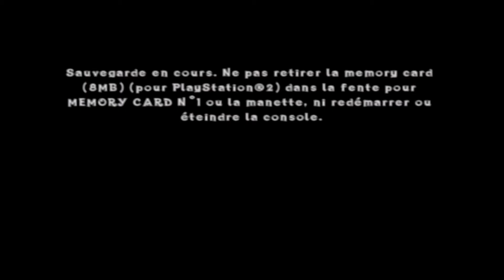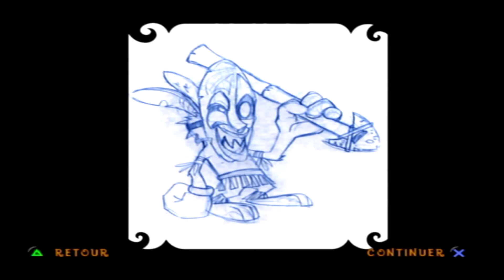Crash of the Titans-Ep.14-Les Crash de l'Ombre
Après avoir été humilié en ayant été contraint de faire équipe avec Crash Bandicoot dans Crash TwinSanity, pour vaincre Victor et Moritz, les Jumeaux Maléfiques, le Docteur Neo Cortex décide de transformer les animaux de l'île Wumpa en affreux mutants et enlève Coco la petite sœur de Crash Bandicoot afin qu'elle l'aide à terminer le Doominator, arme de destruction massive programmée pour éliminer les Bandicoots et réduire l'île en esclavage